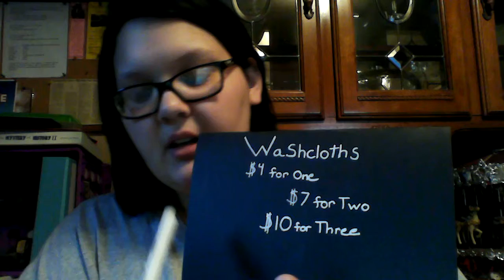Knitting Corner Ep5. - Rainy Sunday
ErravenAddiction takes you threw her busy week of craft fair planning where she made loads of hats, worked on a sign or two and some tags. She also has fun showing off some more taos wool festival goodies (sorry for the horrible lighting). She ends the show with showing off some of her washed wool samplers and showing y'all how she preps and spins her mini amounts of fleece.
Again sorry for the horrible lighting as the title says fall is in full swing in the northeast and that means lots of over cast and rain.

Show notes -
Fleeces - Boreray, Drenthe heath, Drysdale, newzealend polworth, and spun Santa cruz.